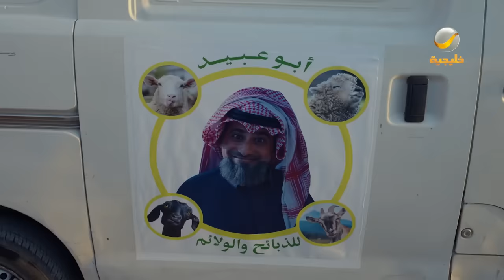مسلسل شباب البومب 11 - (يا بعد حيي)